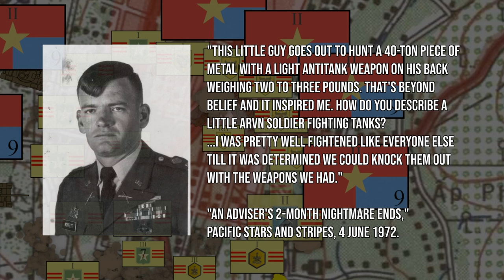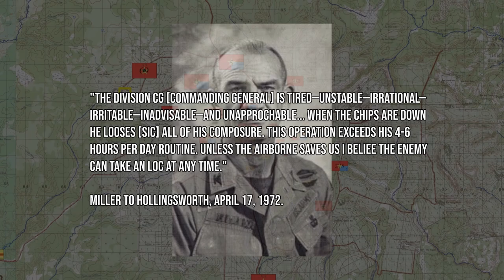An Loc is Surrounded! | The Battle of An Loc 1972: Animated Documentary - Part 4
~ THE BATTLE OF AN LOC DESCRIPTION:

Loc Ninh, where the 5th Division’s 9th Regiment was deployed, was crushed under the treads of the NLF 5th Infantry Division accompanied with a battalion of tanks. At the end, the 9th NLF Division started to reach the outskirts of An Loc, the capital city of Binh Long province. It also received support from the 203rd armoured Division and prepared to take the city by force. Only 3,000 men would face the combined weight of almost 15,000. The Corps commander, General Nguyễn Văn Minh, flies down to the Joint General Staff meeting in Saigon to plead for reinforcements. If Binh Long, a province near Saigon, fell, it would be an unforgivable loss of face.

The Easter Offensive of 1972, or the Nguyễn Huệ Offensive and Mùa Hè Đỏ Lửa (Summer of Red Fire), was a massive Communist Offensive to try to destroy the Republic of Vietnam. Three massive corps-level battles were launched in Quảng Trị, Kon Tum, and Bình Long provinces. This offensive would fade into summary/minimization in mainstream American and English-speaking histories, as opposed to the Tết Offensive of 1968. However, it is an untapped source for analyzing the Vietnam War.

The Easter Offensive was the very first time the North Vietnamese attempted to utilize combined-arms warfare on a massive scale. For this offensive, the North Vietnamese were handsomely equipped by the Soviets with T-54s/T55s, APCs, ZSU-57s, 130mm and 122mm state-of-the-art howitzers, and the latest SA-7/AT-3 guided missiles. The mainstream understanding of the war is guerrilla warfare in the jungle with American patrols - this offensive completely rips that view of the war to shreds.

This video series is about the Battle of An Loc, where 3 North Vietnamese Divisions and 4 Regiments smashed into the province of Binh Long in North III Corps of South Vietnam. The Battle of An Loc, was the 2nd largest of the three main battles of the Easter Offensive, and eventually developed into the largest siege of the war.

~SOURCES:

Andrade, Dale. America's Last Vietnam Battle: Halting Hanoi's 1972 Easter Offensive. Lawrence: University of Kansas Press, 2001.

Willbanks, James. The Battle of An Loc. Bloomington: Indiana University Press, 2005.

Ngo, Quang Truong. The Easter offensive of 1972. Washington, D.C.: U.S. Army Center of Military History, 1980.

Thank you for reading the description. Hello.